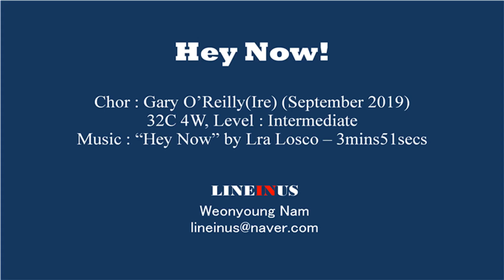Hey Now! Line Dance (Dance & Walk Through)[LineInUs]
Choreographed: Gary O'Reilly (Ire) (September 2019)
Dance by 장현림 백수현 남원영 조성자 김인자

지도자 자격증 문의 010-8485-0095